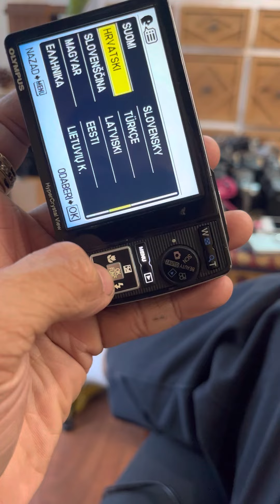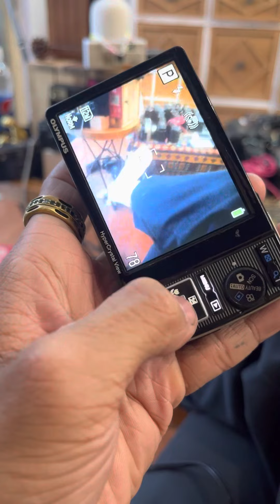Hướng dẫn sử dụng máy kts cổ điển OLYMPUS MJU 7020